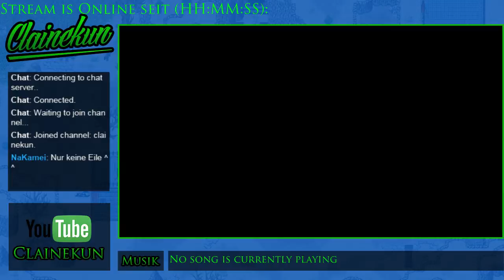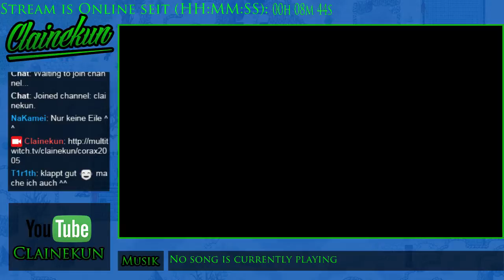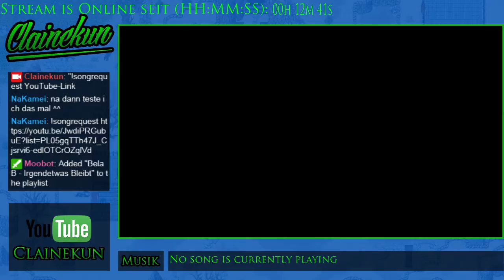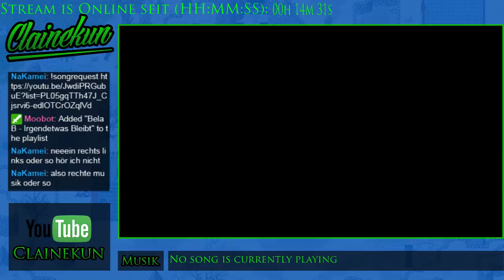[GER] Später Stream mit Corax - Minecraft Skyblock - 1 / 10